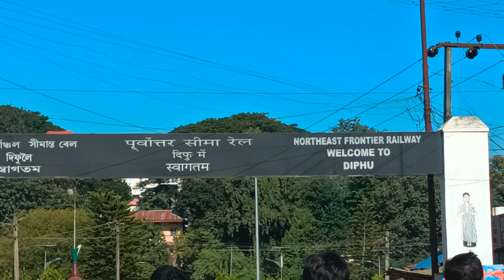shopping and exploring Dimapur market#nagaland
Shopping and exploring Dimapur market

Thank you so much for watch the video

music credit goose to NCS no copyright